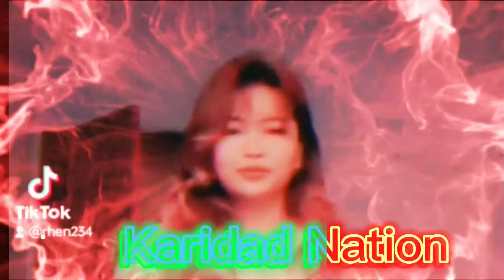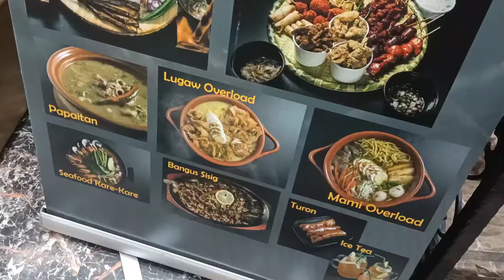AUH blog 106: Birthday vloggggg